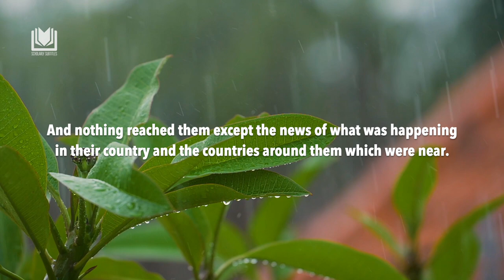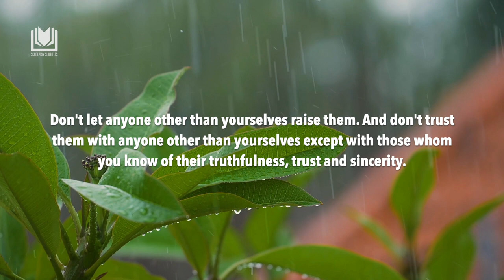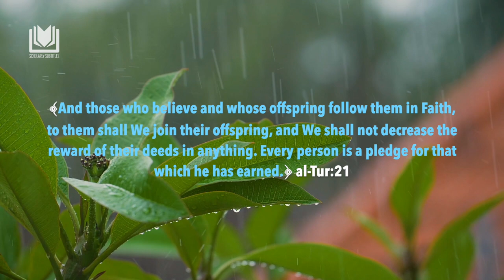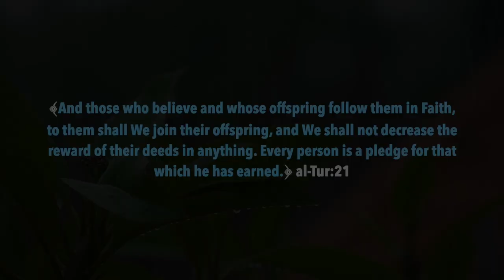Protect Your Children! Shaykh Saleh al-Fawzan حفظه الله